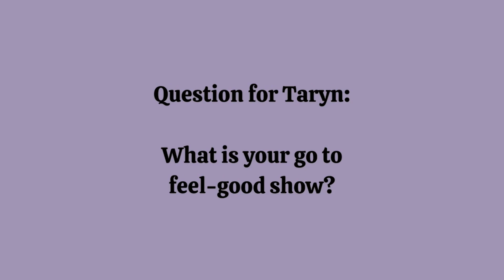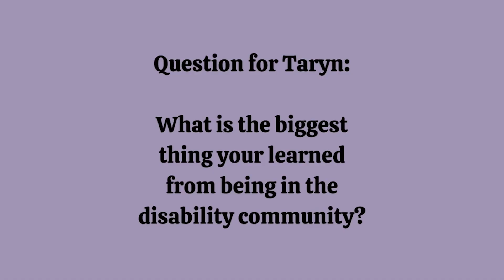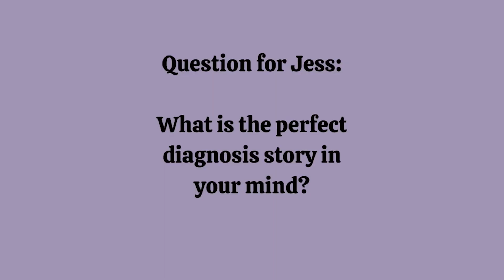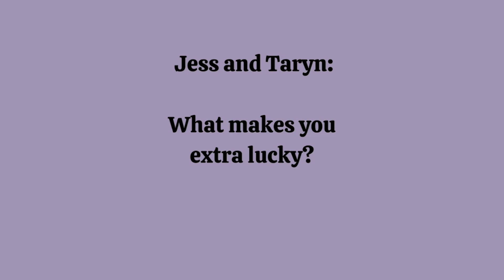Extra Lucky Podcast | Season 1: Episode 1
Welcome to the Extra Lucky Podcast! Episode 1 will help you get to know co-hosts Jess Quarello and Taryn Lagonigro through a series of funny and deep questions. Jess & Taryn choose the questions randomly and take turns interviewing each other.
You can learn more about the Extra Lucky Podcast at ⁠extraluckypodcast.com⁠ and on instagram @⁠extraluckypodcast⁠.

The Extra Lucky Podcast is produced and edited by Andie Amit from Sprouting Productions. You can learn more on their ⁠website⁠ and ⁠instagram⁠ (@sproutingproductions).